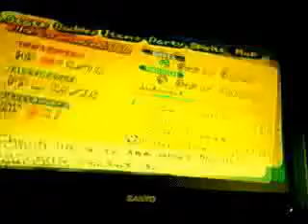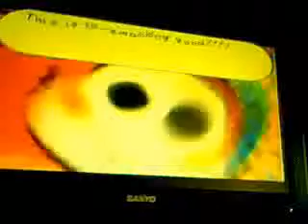Paper Mario (10 hp run) shortening this for youtube.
part 33: More of Chapter 4. -- Recorded live on Justin.tv